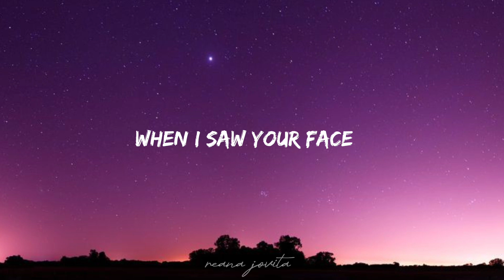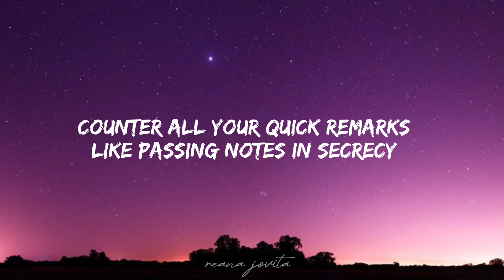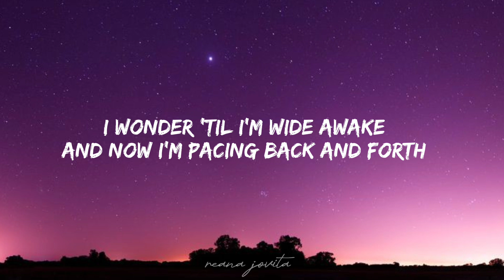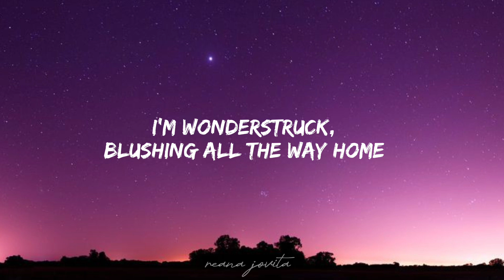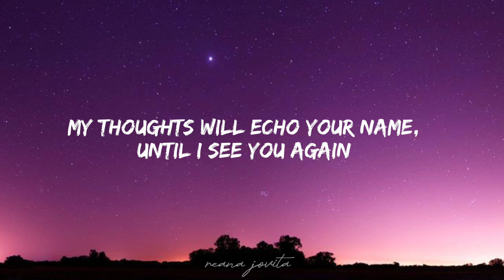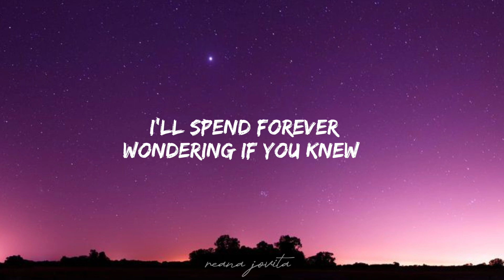Taylor Swift - Enchanted (Lyrics)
Official Music : youtu.be/igIfiqqVHtA?si=JrBDkFEjDLm37a1Y
☞Lyrics :

[Verse 3]
The lingering question kept me up
2AM, who do you love?

[Guitar Solo]